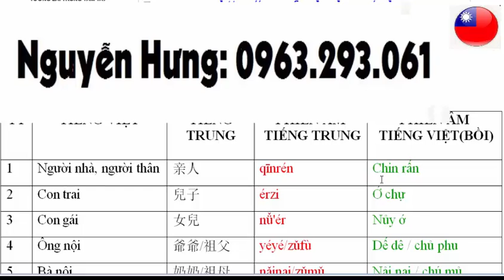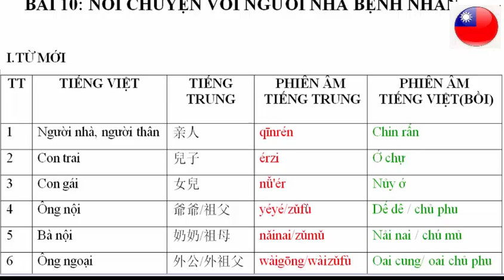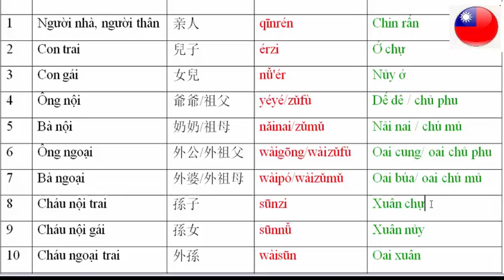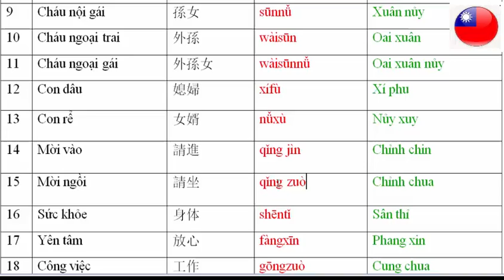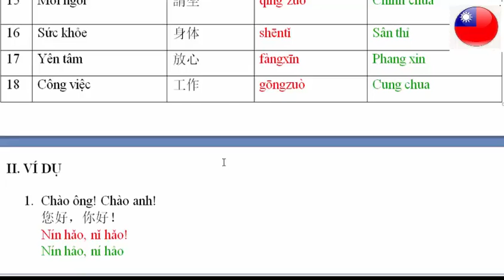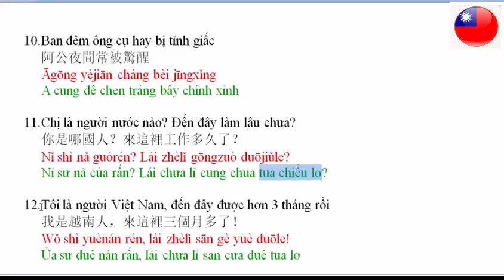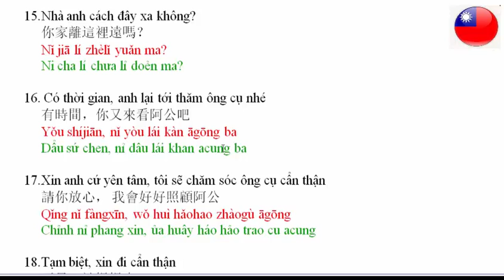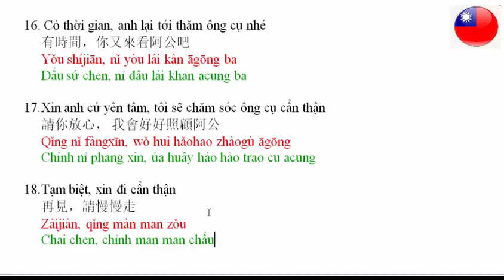Bài 10: Từ vựng tiếng trung về chủ đề nói chuyện với người nhà bệnh nhân | hộ lý đài loan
Gồm những từ mới và quy trình về chủ đề: nói chuyện với người nhà bệnh nhân dành cho các bạn đi làm hộ lý trong các bệnh viện và trung tâm dưỡng lão tại Đài Loan